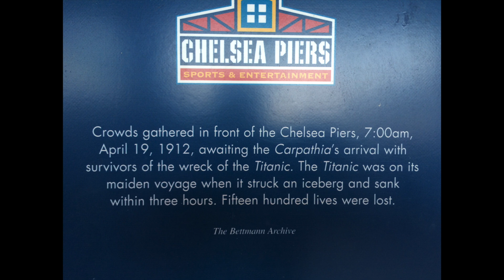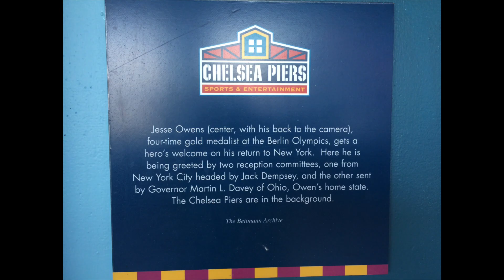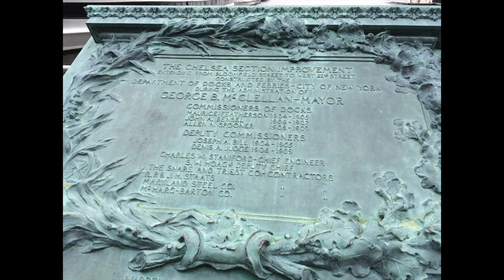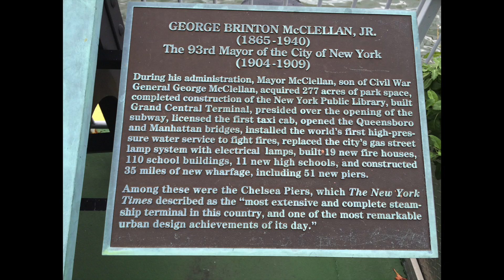Yesteryear Set 10, Chelsea Piers, Manhattan, 2015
We share old photos of Chelsea Piers (gigantic sports complex) along the Hudson River, viewing inside the pedestrian walkway open to the public, along with images of old photos from World War 1 and the era of the Titanic, located on the walls of Chelsea Piers.